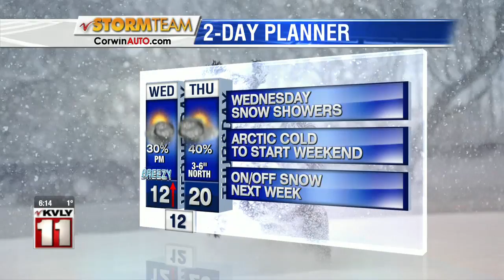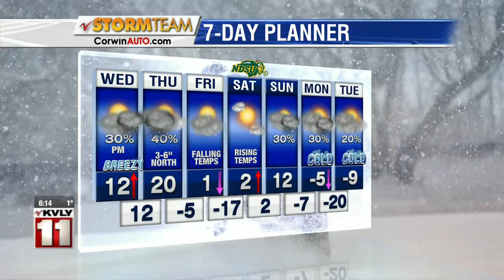Weather 6pm January 7